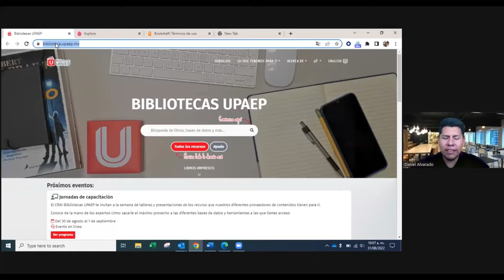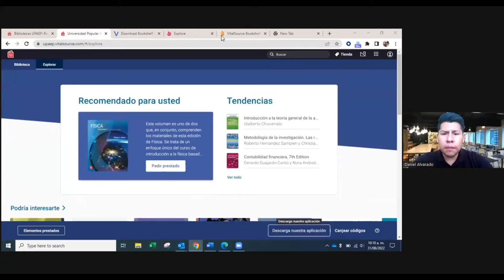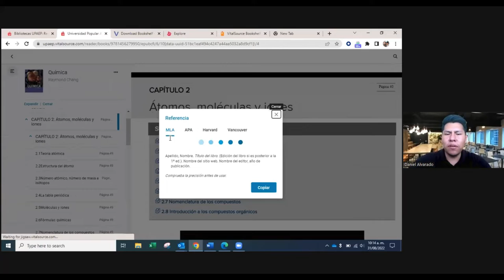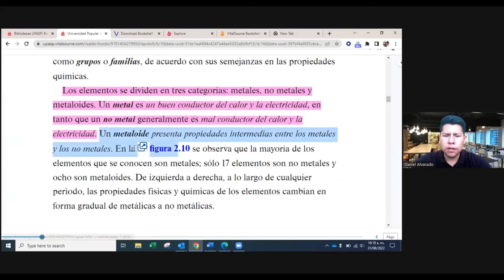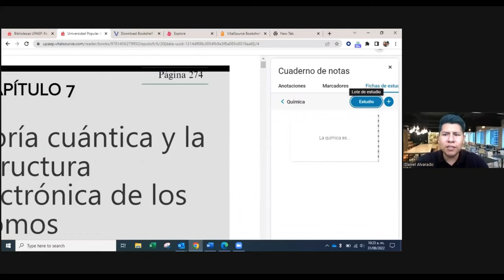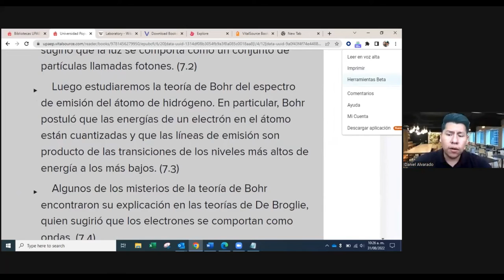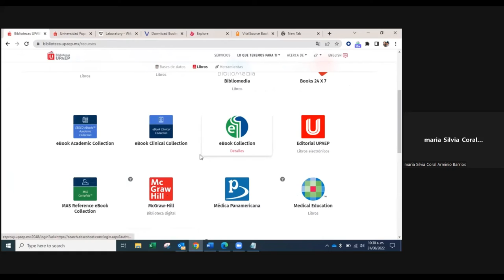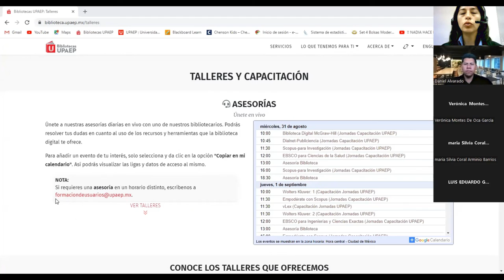Jornadas de Capacitación: McGraw-Hill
Biblioteca Digital McGraw-Hill